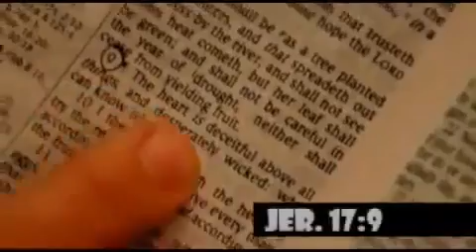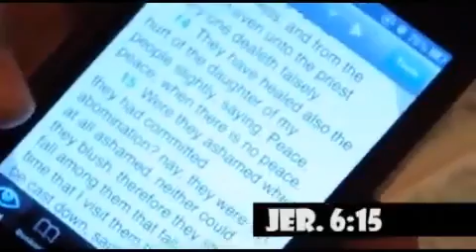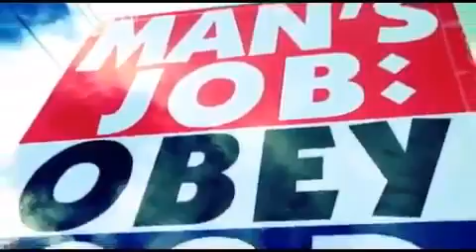Mourn For Your Sins Westboro Taylor Drain